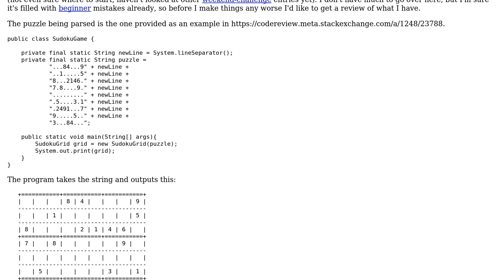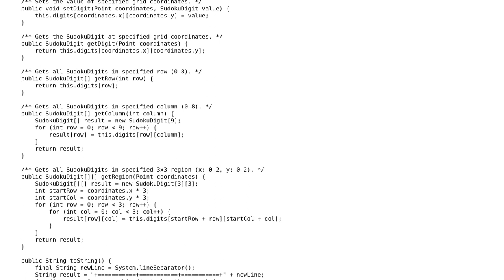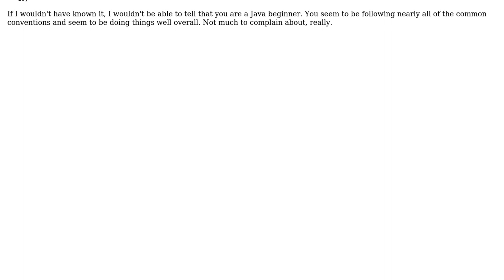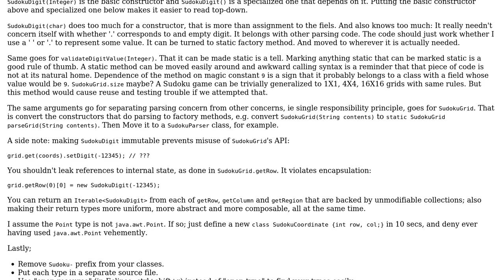Code Review: Hello Java World ~› Parsing a Sudoku Grid (2 Solutions!!)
Code Review: Hello Java World ~› Parsing a Sudoku Grid

With thanks & praise to God, and with thanks to the many people who have made this project possible! | Content (except music & images) licensed under CC BY-SA | Music | Images & others | With thanks to user Simon Forsberg user Mathieu Guindon user abuzittin gillifirca and the Stack Exchange Network Trademarks are property of their respective owners. You are responsible for your own actions.